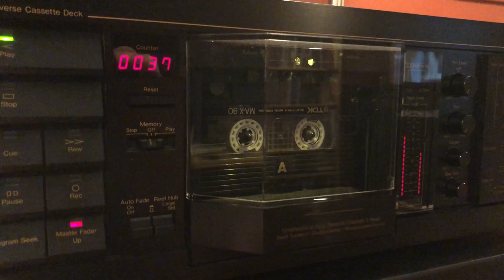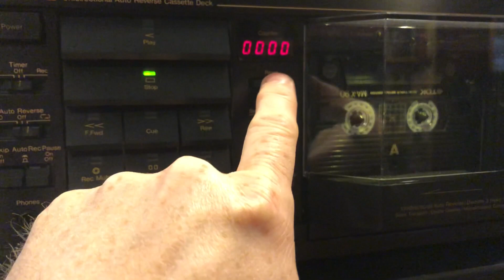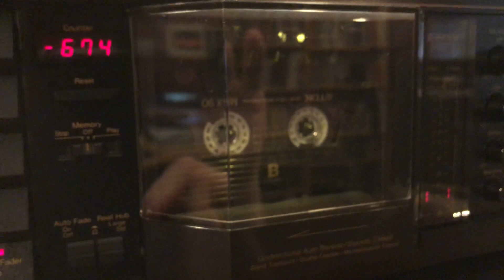Nakamichi RX-505 demo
Demonstration of basic functions of the Nakamichi RX-505 that I'm selling.